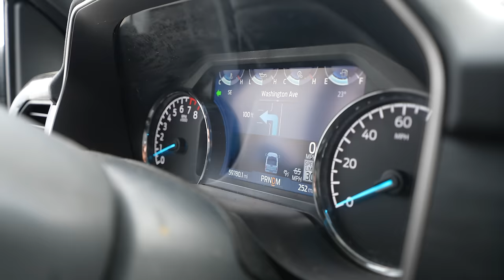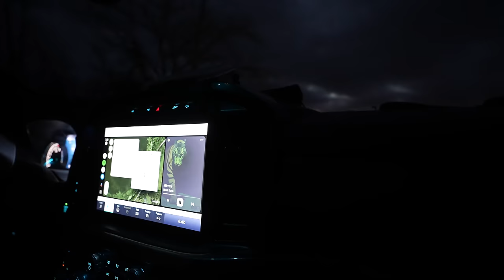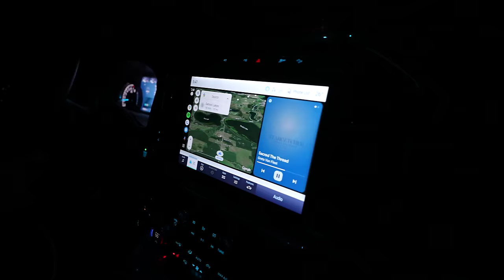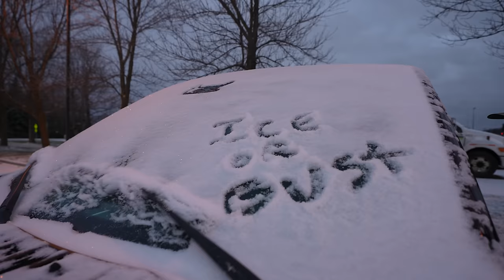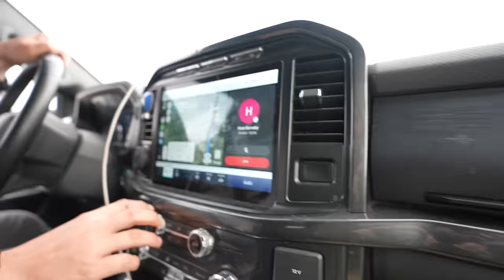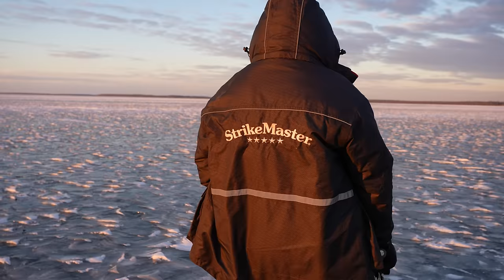The Hunt for First Ice Fishing Walleye!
Welcome to our first ice fishing trip of the year! In this video we are driving around looking for first ice in the upper midwest. Finding ice that is safe is often challenging this time of year. Join us as we travel across the upper midwest looking for our first walleye of the season on this ice.